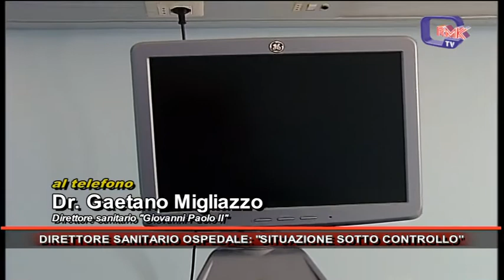DIRETTORE SANITARIO OSPEDALE DICE SITUAZIONE SOTTO CONTROLLO